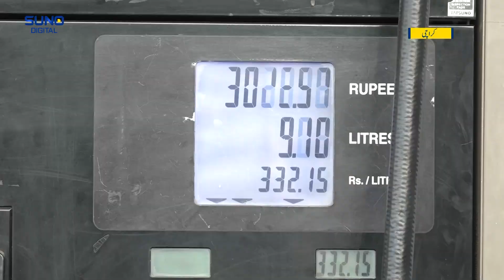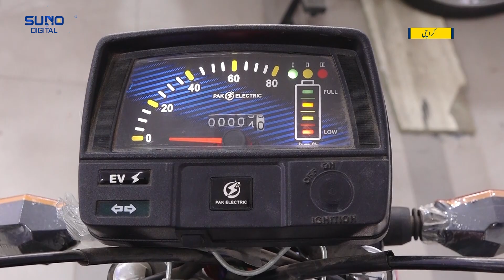Advantages And Disadvantages Of Electric Bikes | Electric Bike in Pakistan | Suno Digital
Advantages And Disadvantages Of Electric Bikes | Electric Bike in Pakistan